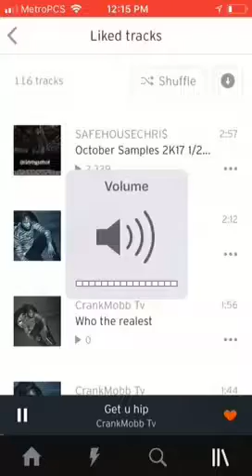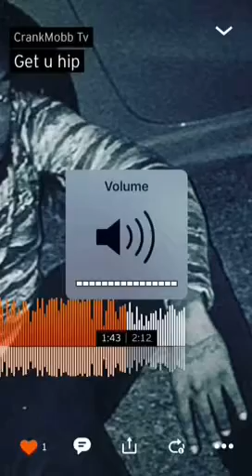Scared of competition” @crankmobbtv” beat by: Pulaski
Follow @ CrankmobbTV